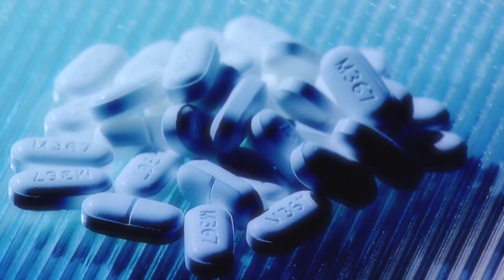Maine lawmakers discuss narrowing protections under Good Samaritan Law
The bill would add more crimes to the list that do not qualify for immunity.